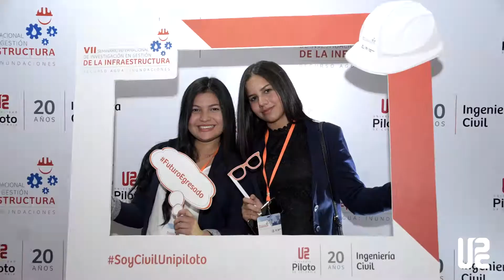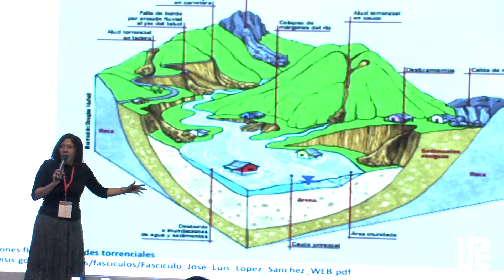RESUMEN VII SEMINARIO INTERNACIONAL EN GESTION DE LA INFRAESTRUCTURA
El programa de Ing. Civil de la Universidad Piloto,reunió a la comunidad académica en el Séptimo Seminario Internacional de Investigación en Gestión de la Infraestructura. Recurso Agua: Inundaciones.

Nuestra misión promover el desarrollo de un conjunto de procesos de formación que se orientan